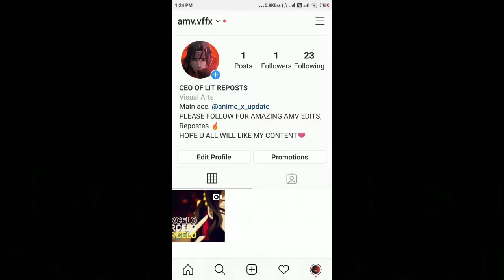Todoroki amv edit🔥Alight motion edit, Free Preset Giveaway, my hero acadimea edit.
Hope u all will like my edit🤗

PRESET AT 400 SUBSCRIBES

               OR

You can connect to me through insta and can DIRECTLY LEARN FROM ME🔥🔥